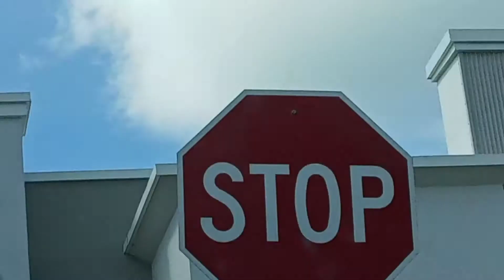Why did TikTok do THIS to me??😨😨 *MUST WATCH*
TikTok made me do it, I promise.

I'm starting college now so who knows when I'll make my next video, but until then, I hope you enjoy what I've created and hopefully, if I get some form of free time in the near future, I'll try to keep making music and videos for you guys to watch and listen to. Much love, stay safe, and take care.

*I'm now on Fiverr, so I can help YOU by providing my own bass part for YOUR song. My Gigs start at JUST $5!